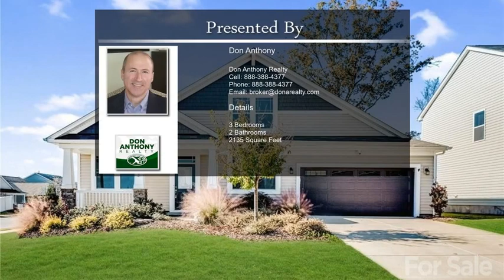7803 Meridale Forest Dr Charlotte NC 28269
This well-kept, immaculate, Move-In-Ready 3 BDRM, 2 BATH Ranch-style home is nestled on a .21 acre corner lot in the desirable Meridale community between Huntersville & Highland Creek. Hardwood floors in Foyer lead to the Dining/Flex/Office space, Living Room, Kitchen & Drop Zone. The wide open floor plan features a spacious kitchen w/large island, granite countertops, pull-out shelves, stainless appliances -Gas Range w/Double Oven, Refrigerator & HUGE walk-in Pantry Room. Master Bedroom has huge Closet Room plus additional walk-in while the Master Bath features upgraded dual sinks, separate garden tub, tile shower & water closet. Good-sized laundry room includes Whirlpool Washer & Dryer. 24' x 19' paver patio surrounded by a beautifully landscaped fenced yard. Community amenities include outdoor pool & playground. Located within a few minutes of Northlake Mall, Birkdale Village and Concord Mills Close to Greenway and Clark's Creek Park See attached ADDITIONAL FEATURES & UPGRADES